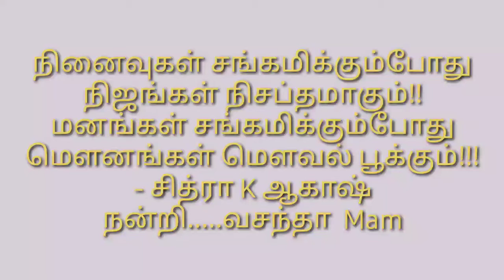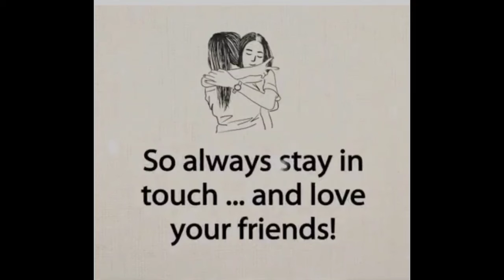|மலர்ந்த நினைவுகள் நனவுகளாக|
நன்றி..வசந்தா mam